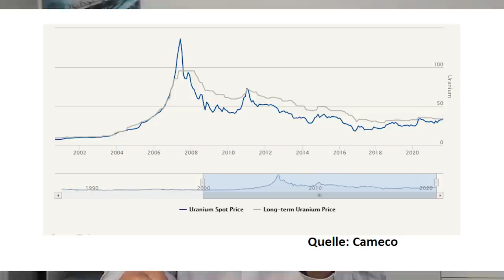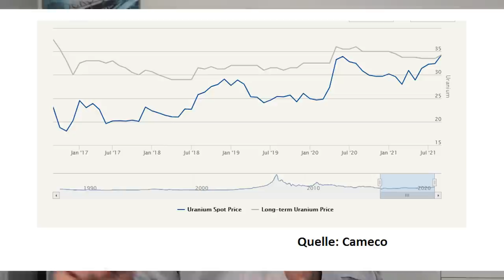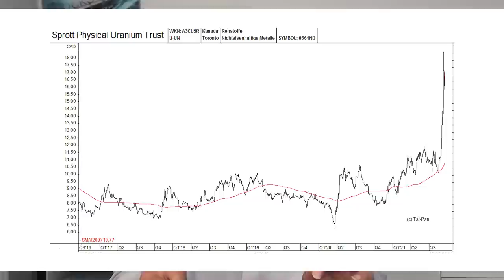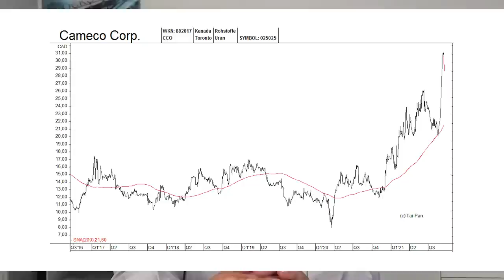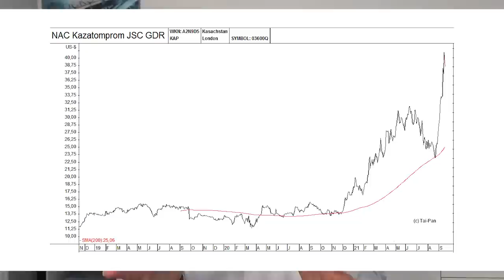Mega-Boom bei Uran: Meine Top-Aktie!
Uran-Aktien haben sich lange unterdurchschnittlich entwickelt. Inzwischen gehen sie allerdings durch die Decke. Was treibt die Rallye bei Uran und den entsprechenden Aktien zurzeit an, und welches Unternehmen sticht im Uran-Sektor besonders positiv hervor? Eine Einschätzung von Gerhard Heinrich.